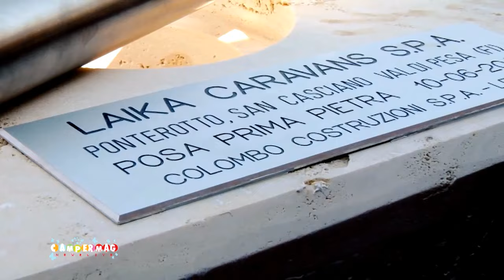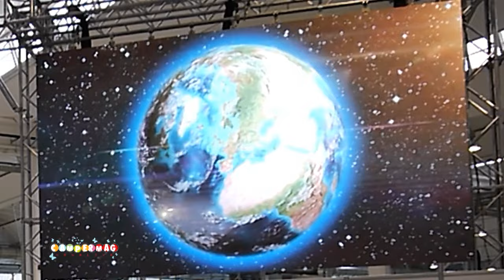Campermagnewslive - Laika: Intervento del presidente del Consiglio Matteo Renzi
Con l’inaugurazione, alla presenza del Presidente del Consiglio dei Ministri Matteo Renzi, del nuovo stabilimento Laika Caravans a San Casciano Val di Pesa, il design italiano e l’expertise nelle lavorazioni “top class” del marchio Laika si confermano al centro delle strategie di crescita del colosso tedesco Erwin Hymer Group, leader europeo nei veicoli ricreazionali, di cui Laika fa parte.